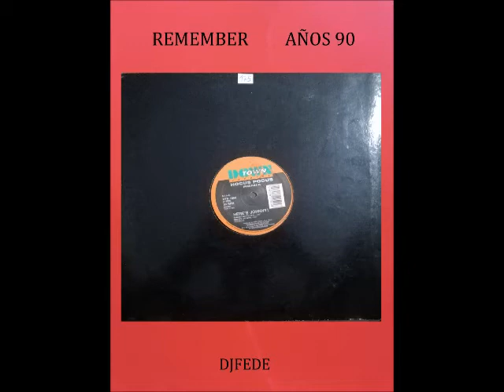HOCUS POCUS - HERES JOHNNY (RMX DFC)